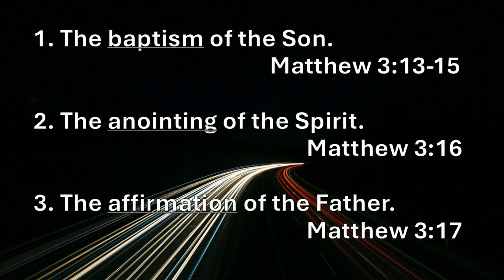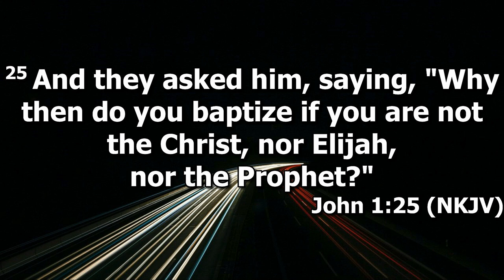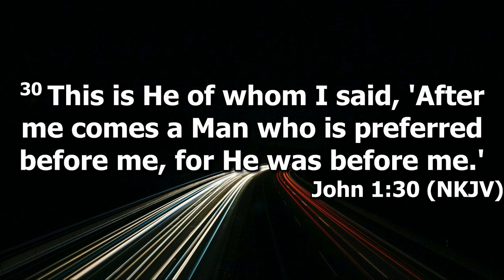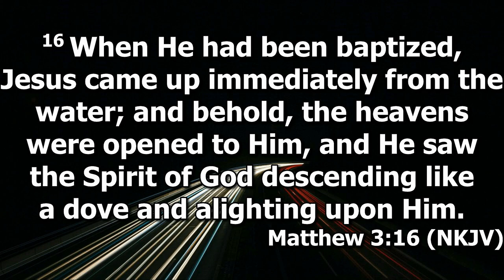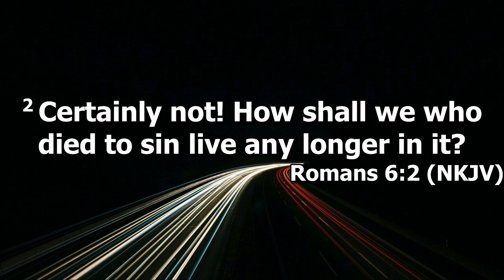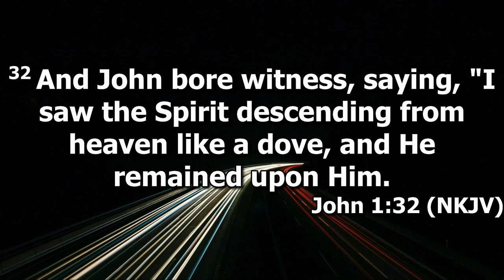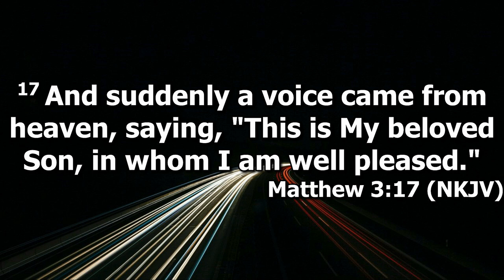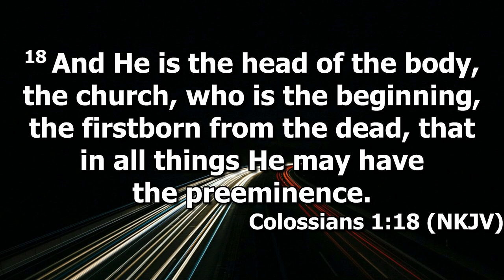"Jesus Baptism" by Pastor Michael Franklin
Pastor Michael Franklin's message "Jesus Baptism" was recorded Sunday morning Oct. 27, 2024 at Rye Hill Baptist Church - Fort Smith, Ar. Enjoy the message and may God Bless.
Our online prayer request can be found